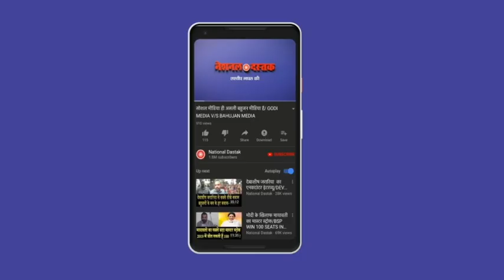EVM पर सुदेश कुमार आर्या का भाषण / SUDESH KUMAR ON EVM SCAM